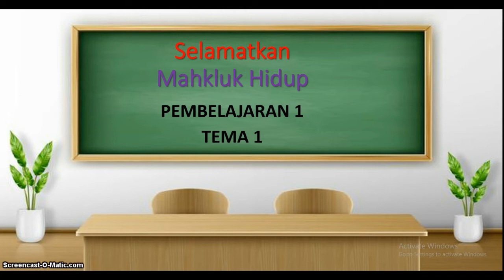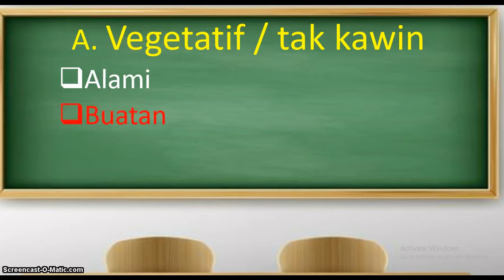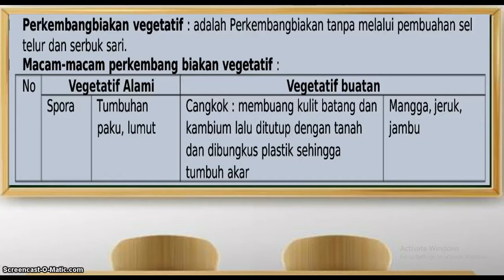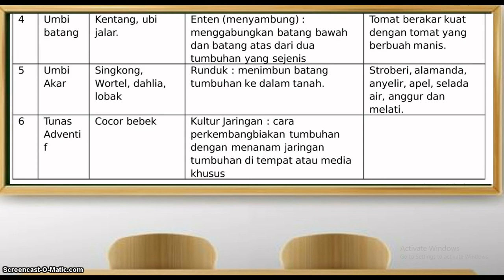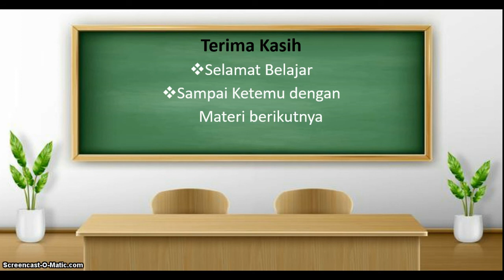Perkembangbiakan Tumbuhan Secara Vegetatif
Perkembangbiakan vegetatif alami adalah perkembangbiakan secara tidak kawin pada tumbuhan yang terjadi dengan sendirinya. Jika perkembangbiakan vegetatif buatan ada campur tangan manusia, sedangkan perkembanbiakan alami tanpa ada bantuan manusia